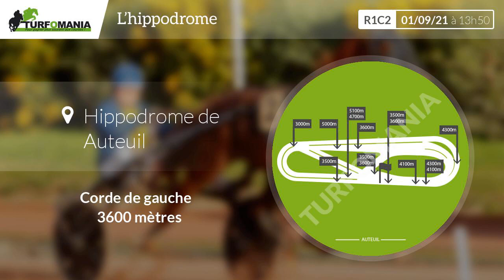Turfomania Pronostic Quinté du Mercredi 01 Septembre 2021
Découvrez le pronostic gratuit de Turfomania pour le quinté de demain Mercredi 01 Septembre 2021. Demain, le quinté du jour se déroule à Auteuil pour le Prix Jean Bart (R1C2).